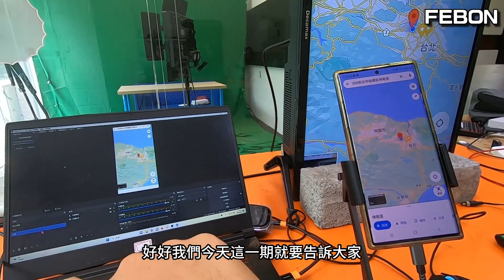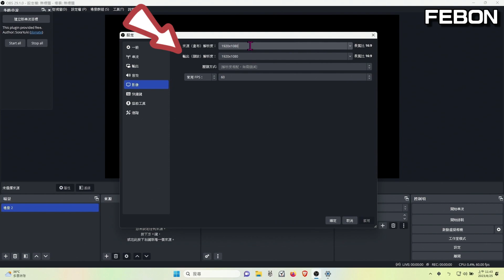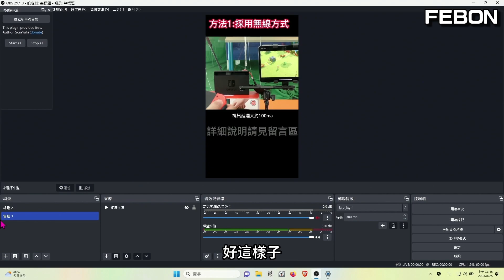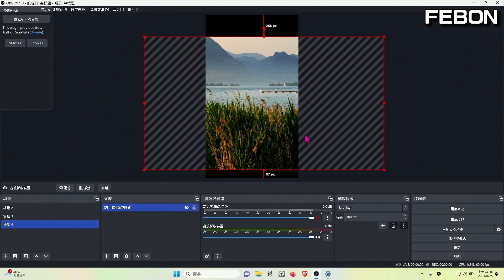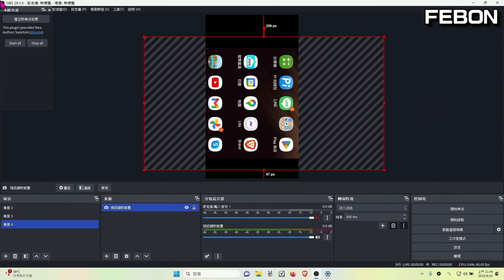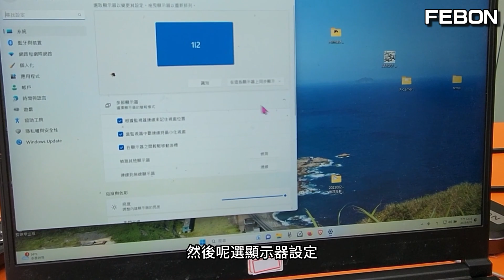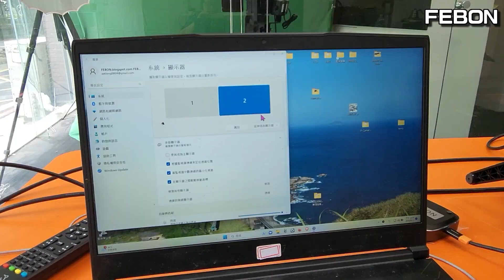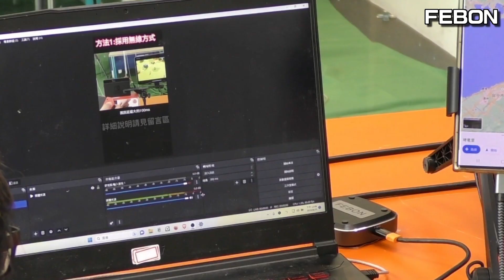萬能OBS! 打造強悍數位看板‎直立式廣告機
OBS 除了拿來直播使用,還可以diy強悍的數位看板

00:00 diy直立式數位看板
01:03 OBS基本設定
06:55 OBS直式投影至電視
10:00 總結